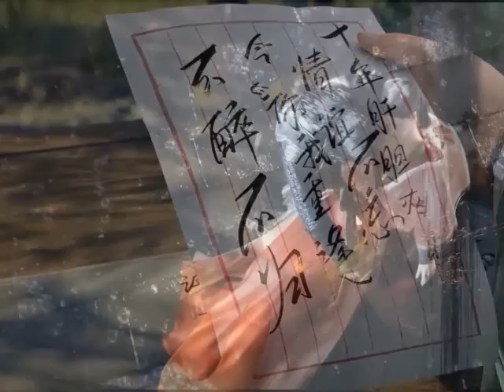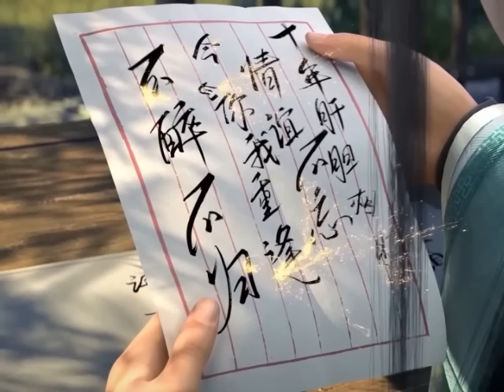มหายุทธทลายสวรรค์ ตอนที่4445-4446